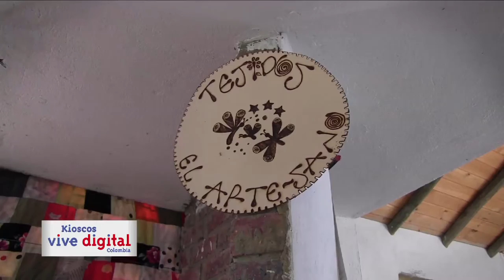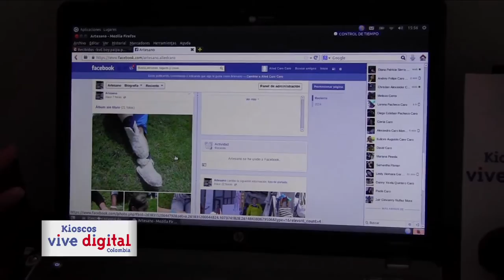Caso de éxito CiudadyRegión Kiosco Vive Digital, Pantano de Vargas, Paipa, Boyacá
Alied Caro, artesana, a través del Kiosco Vive Digital en Pantano de Vargas, Paipa, Boyacá, encuentra nuevos modelos para realizar en sus tejidos, por medio de Internet. Así mismo, creo la página para su negocio en Facebook y gracias a esto han mejorado sus ventas